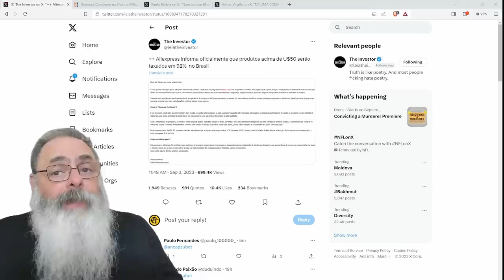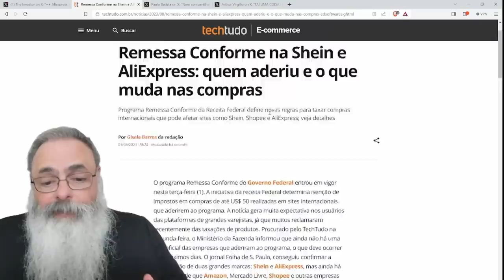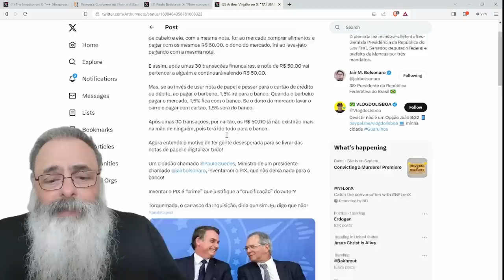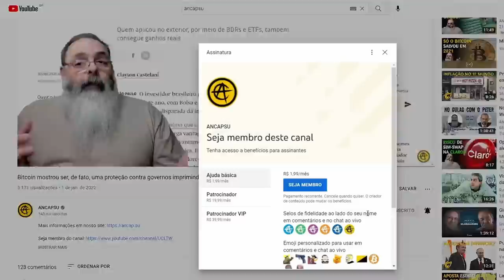ALI EXPRESS adere ao REMESSA ONLINE e avisa que IMPOSTO será de 92% para COMPRAS ACIMA de 50 USD